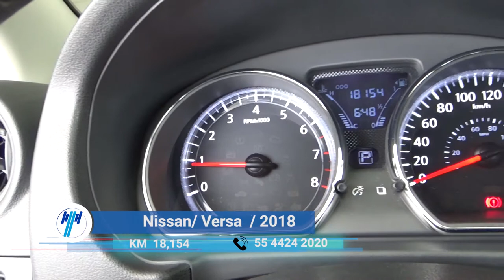Nissan / Versa / 2018 - 7098